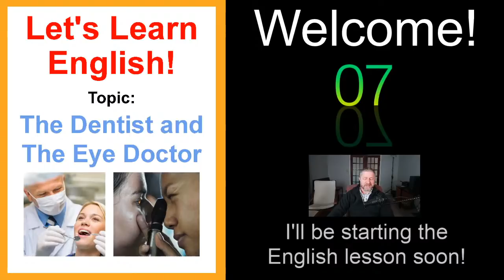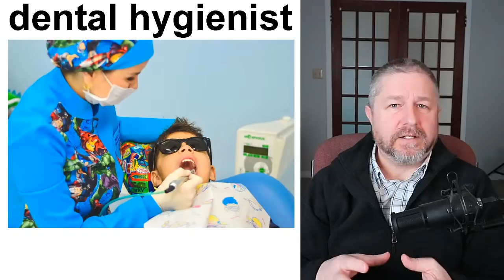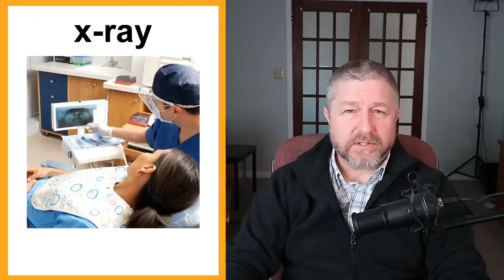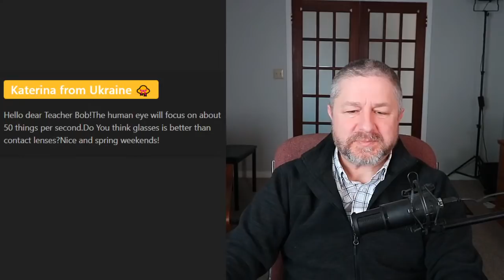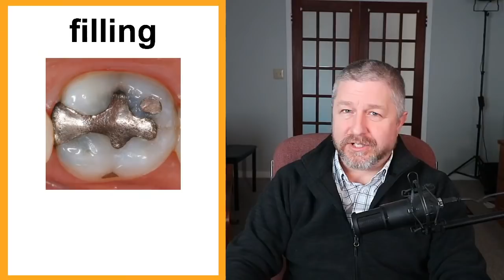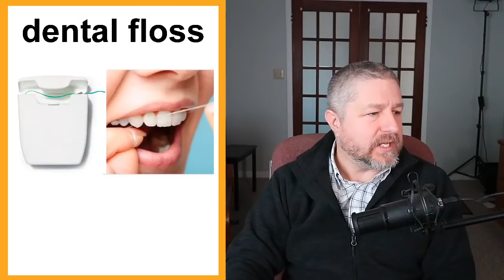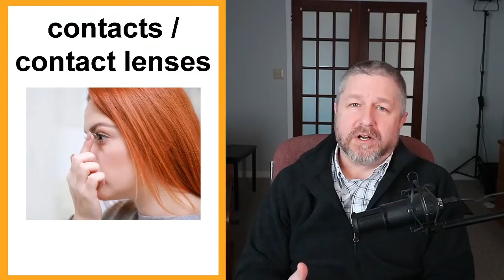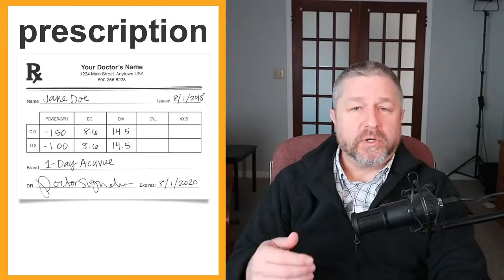Let's Learn English! Topic: The Dentist and The Eye Doctor 👓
Welcome to this English lesson where we're going to learn about the dentist and the eye doctor! As you know the dentist takes care of your teeth and the eye doctor takes care of your eyes. In this lesson I'll help you learn some vocabulary that you'll need to know in order to talk about the dentist, and the eye doctor.

I'll help you learn English words and terms like appointment, waiting room, cleaning, eye exam and more!

As always this will be more than just a vocabulary lesson. As I help you learn each English word I'll also be sure to highlight common phrases that we use as well when talking about the dentist and the eye doctor.

I hope you enjoy this English class about the dentist and the eye doctor!

Becoming a member at every level has these benefits and perks:
1) For 10 minutes or more at the end of each live stream you will be able to participate in the "Members Only" chat.
2) A cool crown beside your name during live streams and when making comments on videos.
3) Your name in green during live stream lesson chat.
4) You will have access to a members only video each Wednesday called, "Wednesdays with Bob". These are behind the scenes bonus videos with full English transcripts for your listening practice.
5) A full transcript for every Tuesday video.
6) Access to a slower version of every Tuesday video with high quality audio and large easy-to-read English subtitles.
7) At least one worksheet for each Tuesday video to fill out while listening. (Great for Teachers!)
8) From time to time access to worksheets and games on Quizlet for each Tuesday video.

✅SEND ME A POSTCARD:

Smithville, Ontario
Canada
L0R2A0